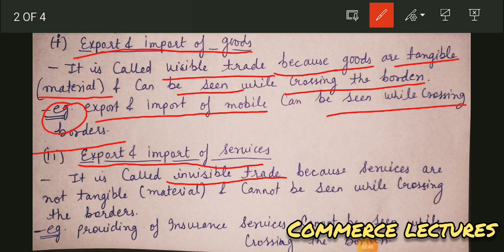components of bop account || current account, capital, official reserve account class 12 economics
ch- balance of payments

components of bop account
current account
capital account
official reserv account